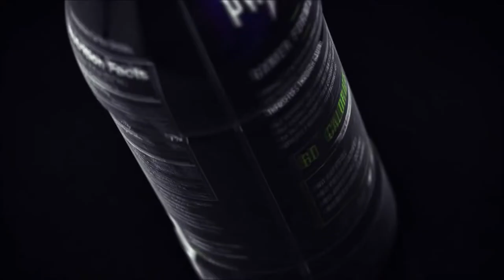KAOS VIPESHOT AND KAOS KELLEWAY FORTNITE ROAD TO GETTING THE W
Snapchat jeff-cave

V1P3SQUAD:

New instagram V1P3SQUAD

Mixer.com/V1P3SH0T

Also now partnered with Syntech development